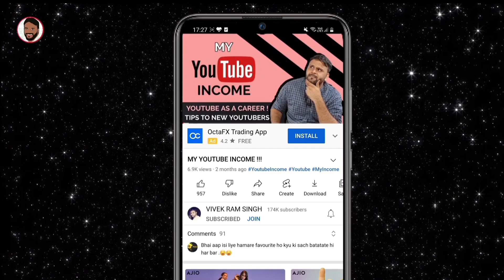XIAOMI MI 11 LITE NE 5G @ ₹ 17,999* || ₹ 9000 OFF ON MI 11 LITE NE 5G || XIAOMI FLAGSHIP DAYS SALE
नमस्ते ‌दोस्तों, TECHNO VEXER के नए विडीयों में आपका स्वागत है, दोस्तो Amazon के Xiaomi Flagship Days Sale के Mi 11 Lite NE 5G Deal के बारे में जानना है तो ये विडीयों अंत तक देखें |

Friends You also  can follow me on:
दोस्तों यहां आप मुझे फाॅलो भी कर सकते हैं:

धन्यवाद